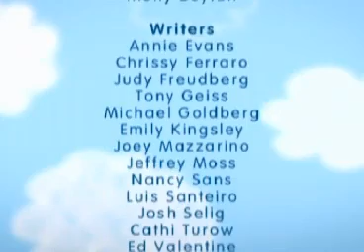Elmo Makes His Shot